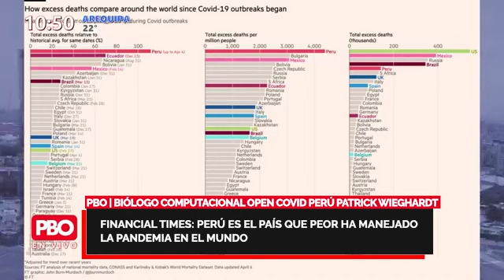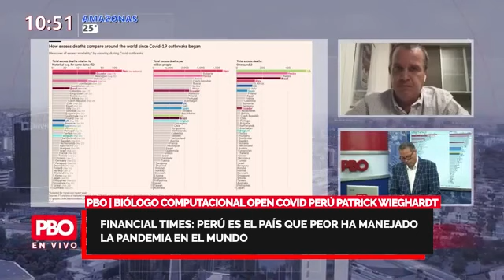Open Covid Perú | The Financial Times: Perú es el país que peor ha manejado la pandemia en el mundo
👉 PBO | ENTREVISTA Biólogo Computacional Open Covid Perú Patrick Wieghardt

🔴 TheFinancialTimes: Perú es el país que peor ha manejado la pandemia en el mundo